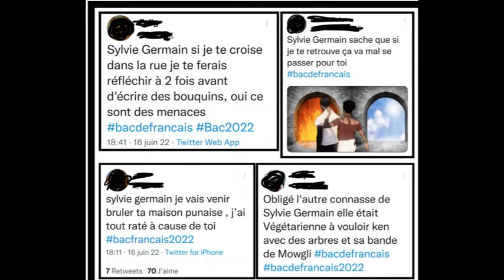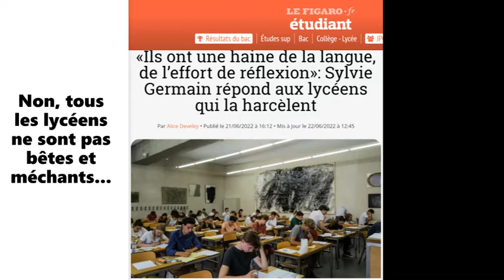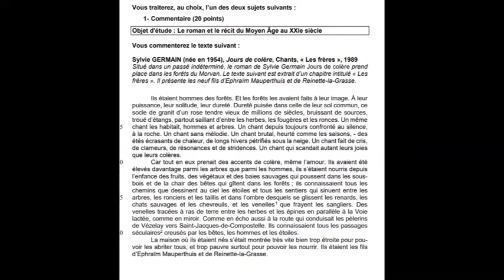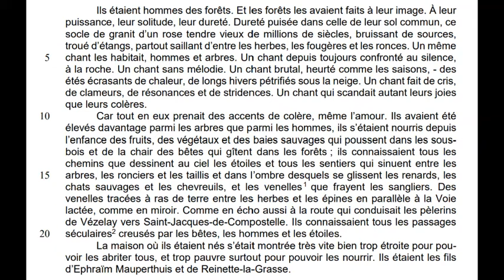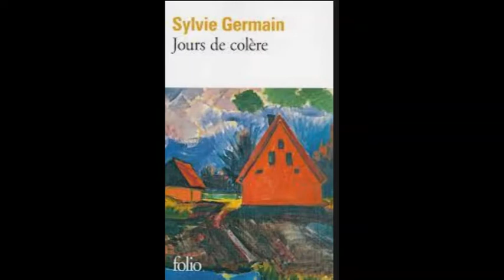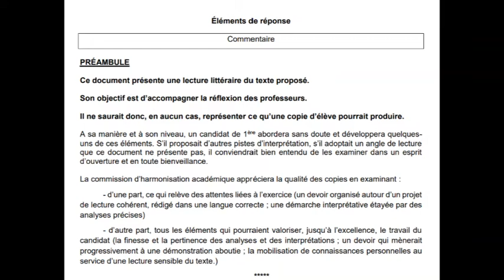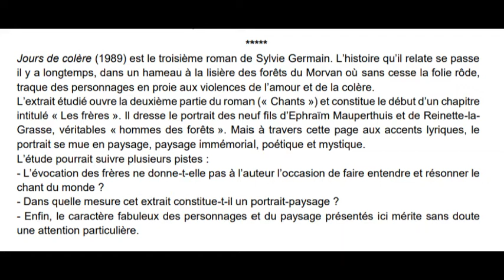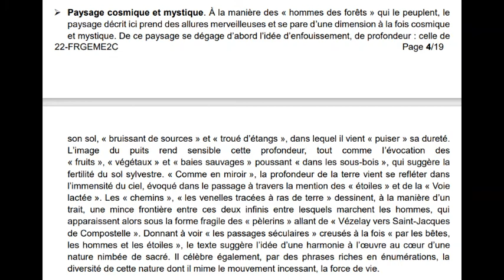Bac 2022 - Sylvie Germain - commentaire de texte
Lecture du sujet et de la correction officielle du texte de Sylvie Germain proposé au Bac de français 2022 : Commentaire de texte.